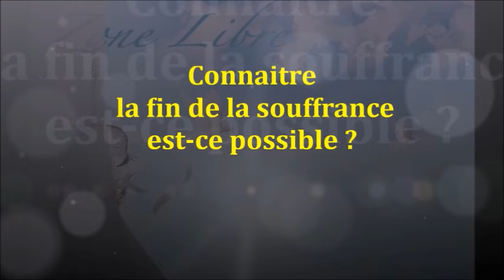1479" La fin de la souffrance est-ce possible ? "Guy ROGER ZONE LIBRE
Se voir tel que l'on est,  demande  de sacrifier  ce que  l'on a consacré sa vie à devenir.